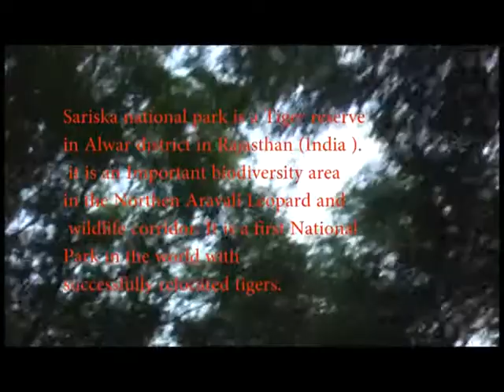Sariska national park I Rajasthan I India I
hello friends

Sariska national park is a Tiger reserve in Alwar district in Rajasthan (India ). it is an Important biodiversity area in the Northen Aravali Leopard and wildlife corridor. It is a first National Park in the world with successfully relocated tigers.